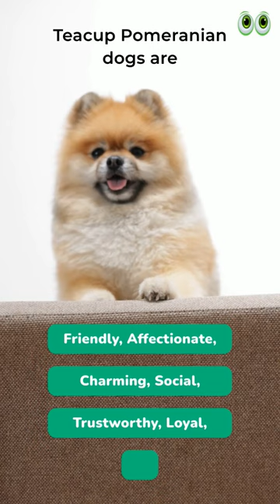5 Must-Know Facts On Teacup Pomeranian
5 Must-Know Facts On Teacup Pomeranian

1. Bunfly Pet Clipper Grooming Kit & Vacuum Suction 99% Pet Hair + 7 Pet Grooming Tools - 3L Large Capacity 👇

2. Earth Rated Dog Grooming Wipes - New Look, Thick Plant Based, Easy Use on Paws, Body and Bum, Unscented, 400 Count 👇

3. Well Loved Calming Chews for Dogs - Dog Anxiety Relief, Made in USA, Vet Recommended 👇

4. No Pull Dog Harness Medium Reflective Front Clip Vest with Handle’ 👇

5. Best Odor Eliminating Spray for All Dogs & Puppies 👇

6. 20 Pack Puppies Teething Chew Toys for Boredom 👇

7. Dog Bark Deterrent Device, Stops Unwanted Dog Behavior: barking, jumping, aggression, No need to yell or swat, Just point to the dog 👇

8. Neakasa P1 Pro Pet Grooming Kit & Vacuum Suction 👇